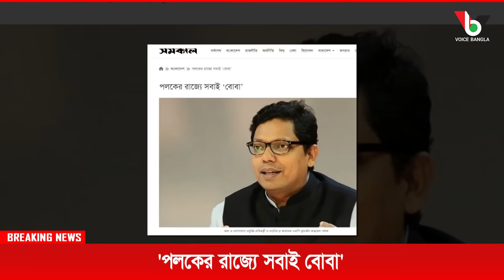'পলকের রাজ্যে সবাই বোবা' I Mostofa Feroz I Voice Bangla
#'পলকের রাজ্যে সবাই বোবা' I

*** ANTI-PIRACY WARNING ***